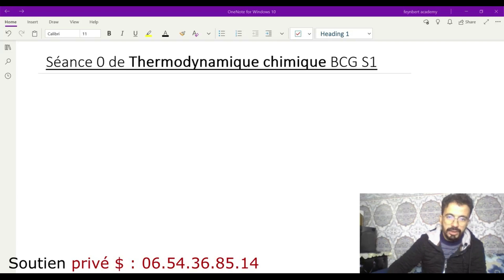1-Thermochimie | Structure & état de la matière | MIP S2 BCG S1 SMPC SMC SMP SVTU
✅ Cours complet de structure & état de la matière💡 :
🙏Merci de nous soutenir pour la création des vidéos :
pour des cours de soutien privé appelez moi présentiel à Mohamadia et à distance hors Mohamadia  :